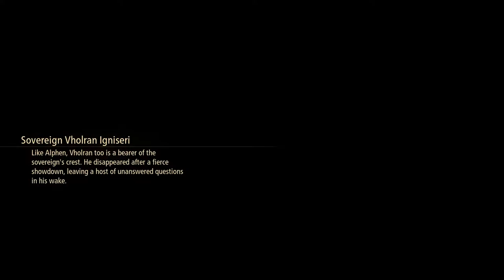Tales of Arise [37] To Lenegis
Cutscenes.